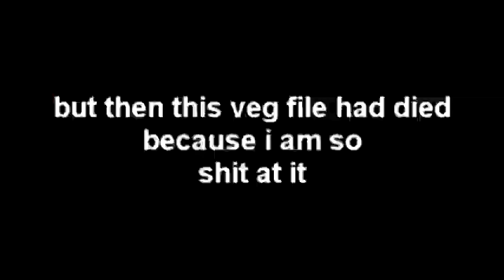(UNFINISHED) mike tries his coloured acid on his birthday filler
"this is supposed to be an entry for NoiceDrinkz's Michael Rosen's 72nd Birthday Collab but i didn't get it all done on that month.
I started making this entry in January 2018 and i got 5 and a quarter seconds done since i've been making this entry.

Also, this style feels samey to me, so all of my future videos along with my few previous videos will have a different style like I got my influences from Silent Hat.

This is Zackzila, over and out.